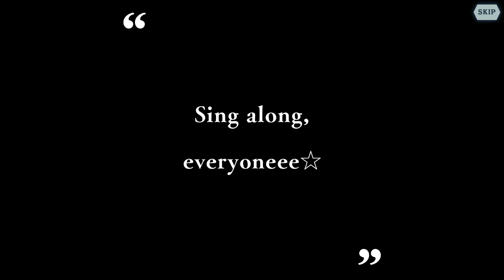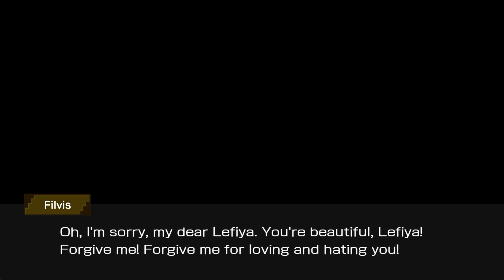[Kitty Star] Filvis Challia: Maenads is a Cat | DanMemo Outfit Story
ダンまち～メモリア・フレーゼ～ (ダンメモ)

Creator of DanMachi Franchise:
Fujino Ōmori